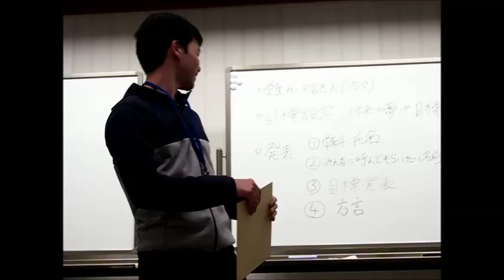目標＆方言発表 神奈川県出身 i-nac国際自然環境アウトドア専門学校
全国より１０代～社会人まで入学する自然・アウトドアの学校！

北は北海道、南は大分県から今年は入学生が集まりました！
新入生オリエンテーションでの目標発表の様子と各地の方言紹介の動画です。